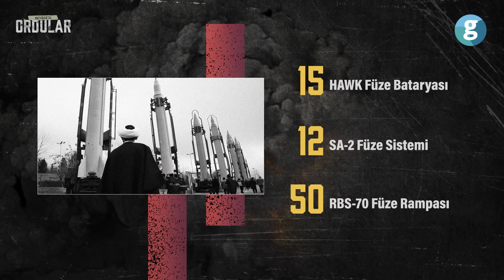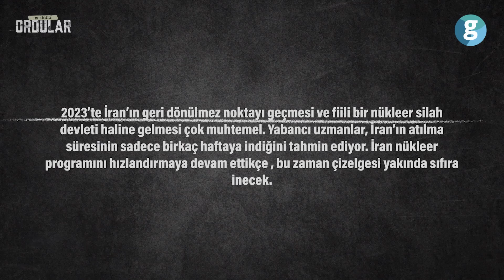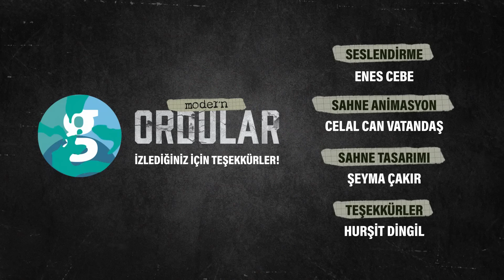İran ordusu hakkında her şey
8 ülkede aktif olarak savaşıyor, terör örgütü ilan edildi, kara listeye alındı, ambargolara maruz kaldı ve ABD için intikam yemini etti. Modern Ordular'da bu hafta nükleer silah konusunda oldukça iddialı olan ve ABD ile sık sık gerilim yaşayan İran Ordusu’nu anlattık.

ABD'nin desteğiyle başlayan İran'ın nükleer programına şimdilerde en büyük tepkiyi de ABD gösteriyor. 2020'de İranlı general Kasım Süleymani'nin öldürülmesi sonrası iki ülke arasındaki gerilim arttı, İran intikamını alacağını açıkladı. Bu sırada da boş durma kendini bir hayli geliştirdi.
İslam Devrimi sonrası, hareketin lideri olan Humeyni, devletin kurumsallaşmasına hız verdi, Devrim Muhafızları, ordu çatısı altına alındı. Bünyesinde kara, hava ve deniz kuvvetleri barındıran Devrim Muhafızları, Besic ve dış operasyonlardan sorumlu Kudüs Gücü dahil olmak üzere beş ana koldan oluşuyor. Balistik füze geliştirme çalışmalarından da sorumlu olan Devrim Muhafızları, kısa ve orta menzilli füzelerin geliştirilmesine yönelik çalışmalara ağırlık verdi. Öyle ki şu anda ordunun kuşkusuz en kuvvetli vurucu gücü balistik füzeleri ve başta kamikaze İHA’lar olmak üzere insansız hava araçları. ABD Savunma Bakanlığı'nın hazırladığı bir rapora göre İran, Orta Doğu'da en fazla füzeye sahip olan ülke.

ABD, İran’ı da tehdit olarak görüyor ve ambargo uyguluyor. Eski Başkan Donald Trump, nükleer İran’ın ordusunu terör örgütü olarak sınıflandırdı. İran bu hamleye karşılık vermek için atağa geçti ve ABD'nin Merkez Kuvvetler Komutanlığı'nı ve ona bağlı bütün güçleri terörist ilan etti. Tarihe geçen olay sonrası ABD ve İran arasındaki gerginlik hiç bitmedi. ABD, dünyanın en güçlü ordusu konumunda. Dünya'daki 13.büyük güç olan İran ordusuysa Ortadoğu’daki askerî güçler sıralamasında 3.sırada. Peki, kullandığı taktik ve yöntemlerle farklılığını ortaya koyan İran ordusu olası bir savaşta süper güce meydan okuyabilir mi?